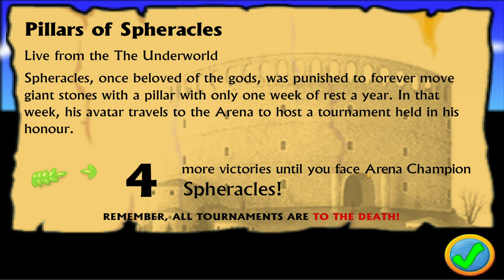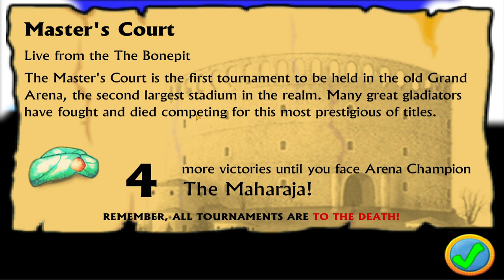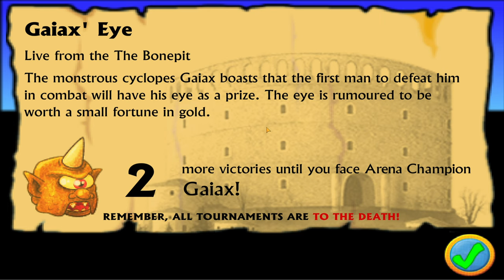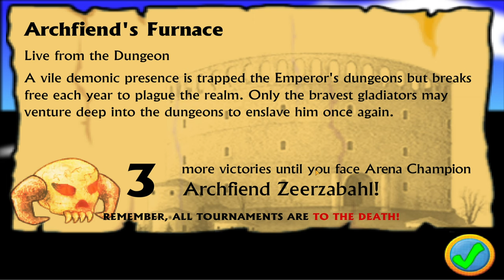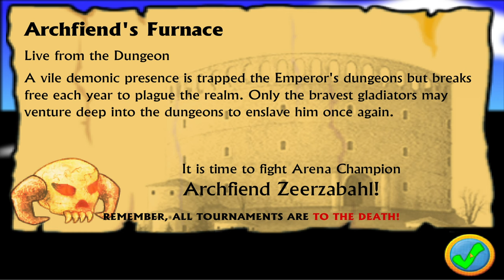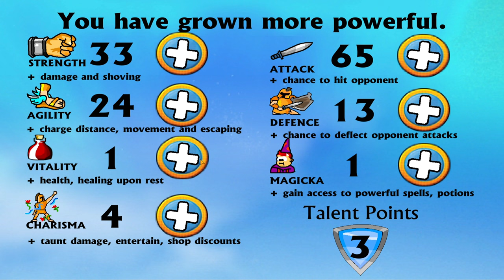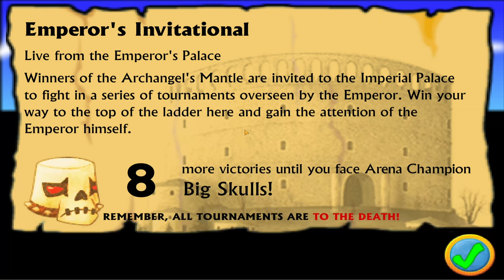Swords and Sandals Mini Fighters | 4k/60fps | Full Game Walkthrough Gameplay No Commentary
Swords and Sandals returns - this time, faster, tougher and tinier! Welcome to S&S MINI FIGHTERS! This was a version of S&S 2 made in 2011 and originally designed for mobile phones, it was renamed and re-released in 2018 as Mini Fighters and featured very fast battles and very small gladiators!